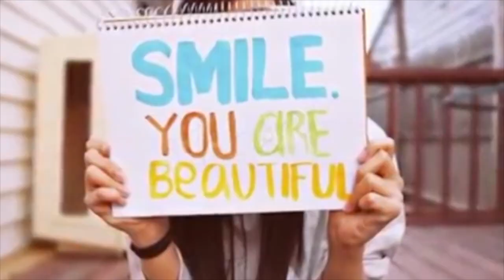MENİM İKİNCİ EVİM (Kövsər Tim) | Part 2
Dear viewers,as we stated before,learning english is becoming easier than usual with Sevinc Teacher, I kindly invite you to join Kovser Team for for  gain better english language skills.Do not forget to subscribe ,like and share this video.Regards. Sevinc Teacher ile ingilis dili  asanlıqla öyrenilir,eylenceli ve maraqli olur.Izlediginiz ucun tesekkurler.Kanala destek ucun beyenib,abone olub ve paylasmaqi unutmayin.